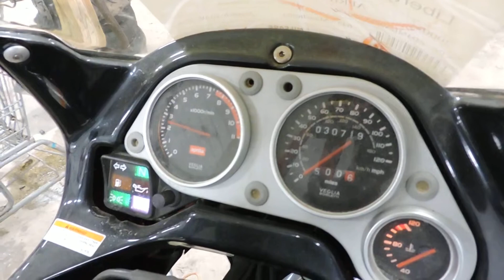2000 Aprilia Pegaso Cube 650 used motorcycle parts for sale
for used parts off this bike & thousands of others.